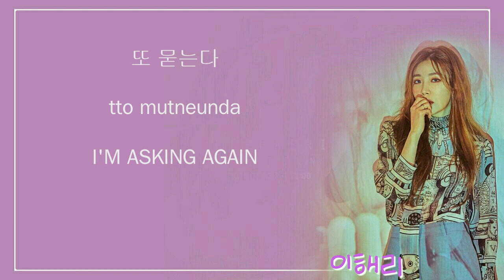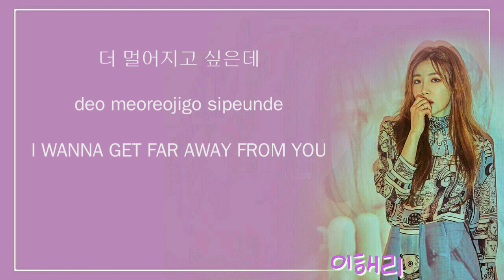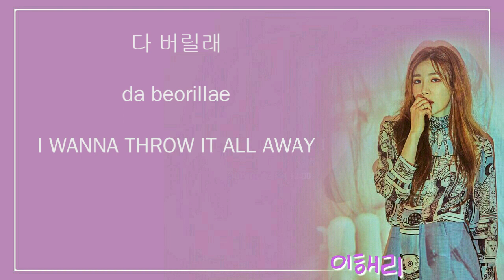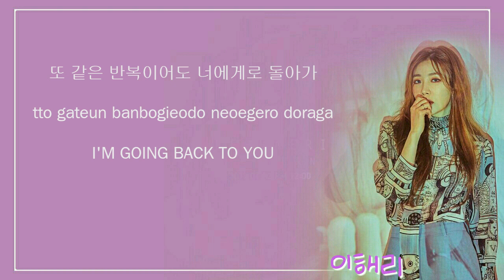이해리 (Lee Hae Ri) – But [Han|Rom|Eng] Lyrics The King In Love OST Part 2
이해리 (Lee Hae Ri) – But Lyrics The King LovesOST Part 2
Genre : OST
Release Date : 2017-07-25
Language : Korean

Credits to
KLyric
Popgasa